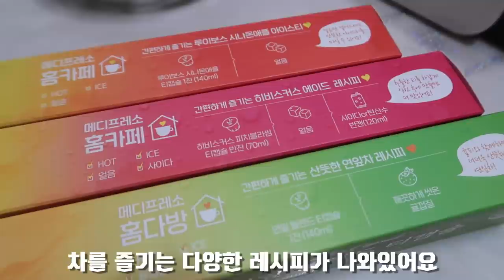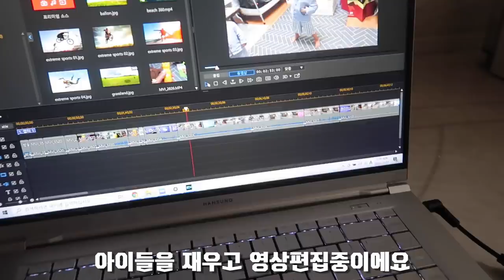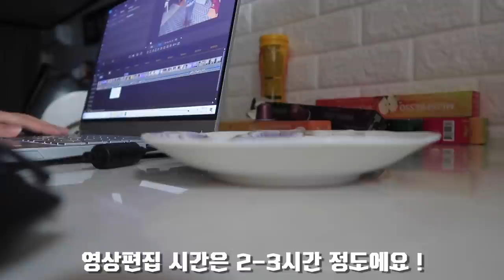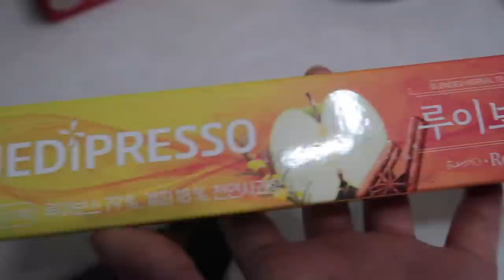육아 브이로그 ) 청소로 시작해서 청소로 끝나는 일상 /메디프레소로 홈카페 오픈했어요 : ) 티캡슐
'본영상은 브랜드로부터 제작비를 지원받아 제작되었습니다'

메디프레소 인스타그램